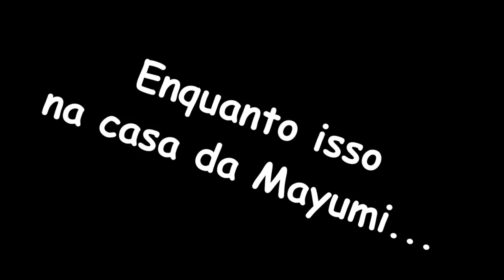RICO VS POBRE FAZENDO AMOEBA / SLIME #13 | Biankinha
INSTAGRAM DA BIANKINHA ( Fotos Incríveis!